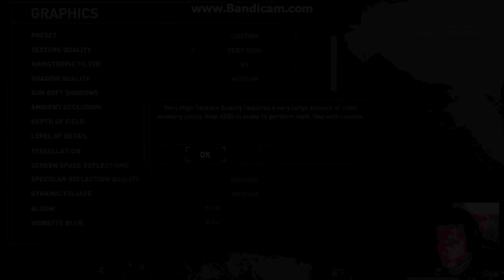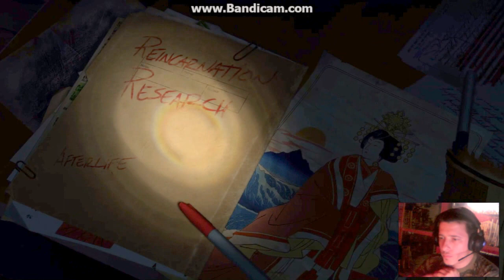Rise Of The Tomb Raider Ep.1 ( Apla dinoume pono :D )